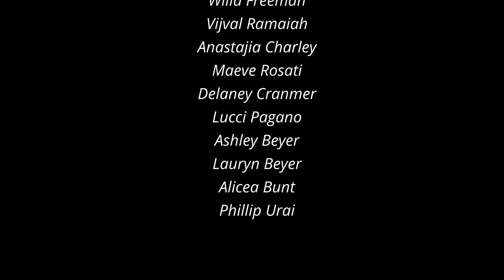Be the Change - Hochstein Youth Singers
Hochstein Youth Singers Director Maryellen Giese chose “Be the Change” because of its hopeful, upbeat, and universal message empowering us ALL – kids and adults alike – to make a difference in our world. This is the second piece the HYS have learned this year from the free Justice Choir Songbook With words adapted from Mahatma Gandhi, it was originally written to be sung a cappella but HYS assistant and video editor Jon Madden (a Hochstein alum!) added a gospel-style accompaniment that provides just the right amount of drive and sparkle.

by Marc Kaplan and Colin Britt
words adapted from Mahatma Gandhi
from the Justice Choir Songbook

Sung by the Hochstein Youth Singers, March 2021
Directed by Maryellen Giese
Yasuko Kelly – Rehearsal Accompanist
Alexander Nick – Student Intern from Eastman School of Music
Jon Madden – Assistant, Audio/Video Editor

Soloists:
Beatrix Freeman
May Hornbuckle
Willa Freeman
Vijval Rahmaiah
Anastajia Charley
Maeve Rosati
Delaney Cranmer
Luciano Pagano
Ashley Beyer
Lauryn Beyer
Alicea Bunt
Phillip Urai

Hochstein Youth Singers:
Sean Adams
Ashley Beyer
Lauryn Beyer
Alicea Bunt
Maya Cameron
Anastajia Charley
Delaney Cranmer
Lizzy Creary
Tayler D’Angelo
Camren Derby-Lynch
Caroline Fountain
Beatrix Freeman
Willa Freeman
Katy Gaul
Una Gogstetter
Ronin Hiller
May Hornbuckle
Olivia Koegel
Joshua Kruchten
Maura Lutz
Isabella Mettler
Mary Muller
Claire Neuderfer
Luciano Pagano
Brynn Peters
Vijval Ramaiah
Maeve Rosati
Caroline Salamone
Janis Schreiber
Ellie Sharp
Sophie Sharp
Natalia Sierra-Wardlow
Journey Snead
Phillip Urai
Jaleesah West